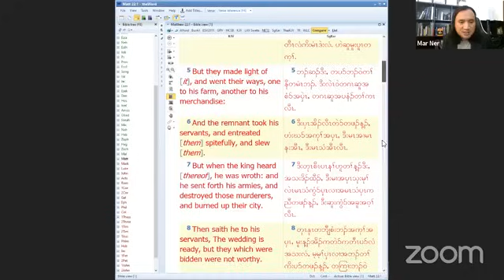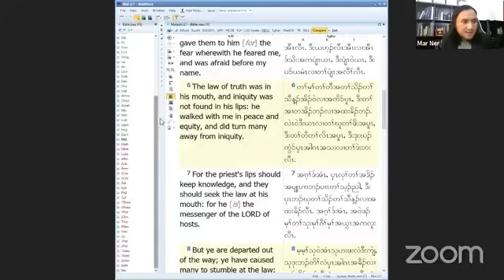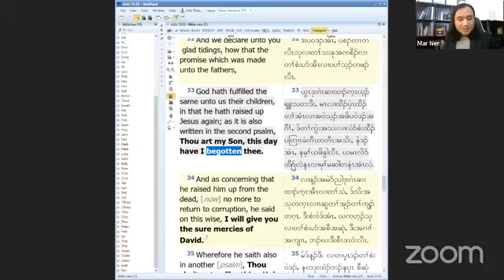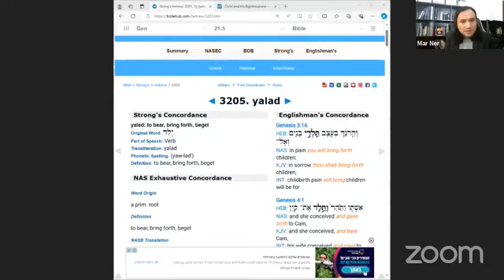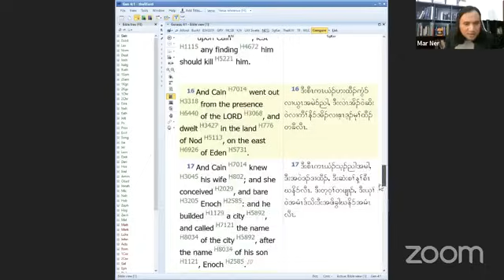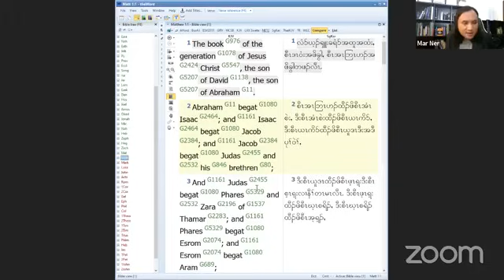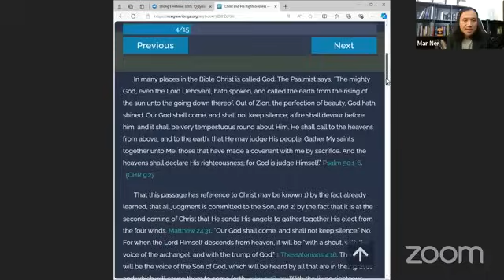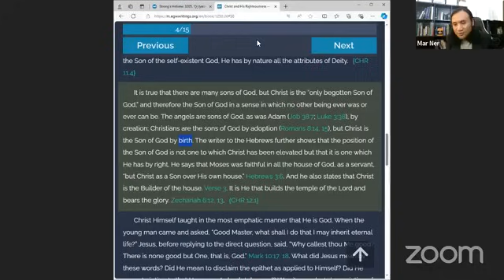Answering Tharadoh's question